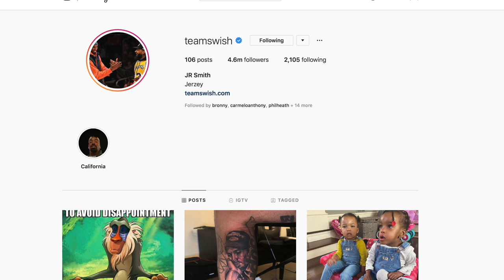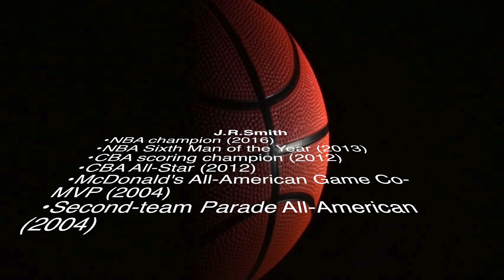J.R.Smith | Life$tyle | Networth | Cars | Homes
All about NBA Players life, Cars, Homes, Money, Kids, Honours, and much much more.

Life Line by Xavy Rusan